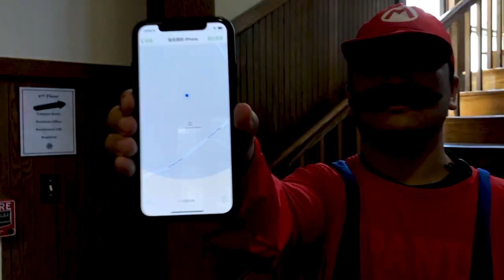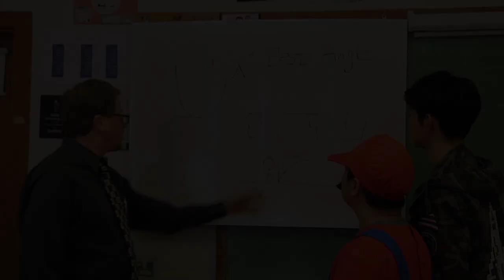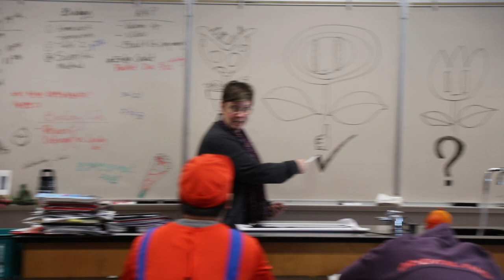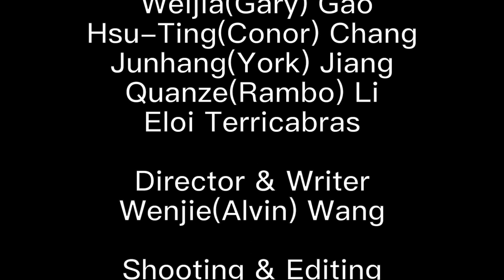Mario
A short video made for Hastings' 2019 Fryeburg Academy Dorm Olympic.